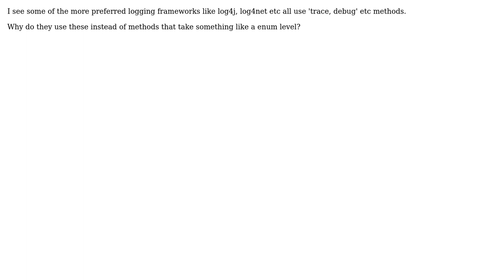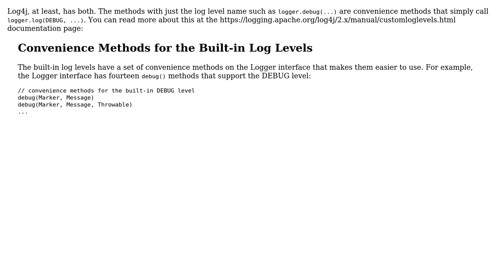Why do a lot of logging frameworks provide individual methods instead of a enum 'level'?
Software Engineering: Why do a lot of logging frameworks provide individual methods instead of a enum 'level'?

With thanks & praise to God, and with thanks to the many people who have made this project possible! | Content (except music & images) licensed under CC BY-SA | Music | Images & others | With thanks to user Vaughan Hilts user Greg Hewgill and the Stack Exchange Network Trademarks are property of their respective owners. You are responsible for your own actions.